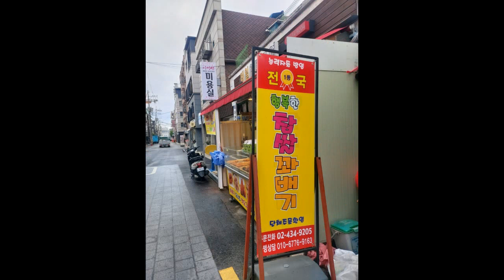장미제일시장 중랑천 방향 행복한 찹쌀꽈베기 꽈베기 3개2천원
행복한 찹쌀꽈베기 중화동점
서울특별시 중랑구 봉화산로3길 73 중화동